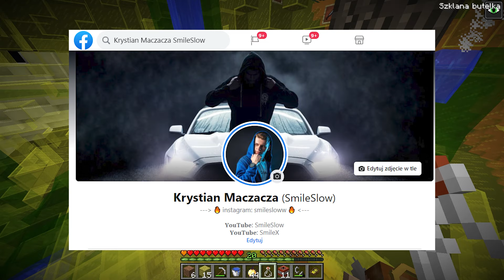PRZECIĄŁEM SERCE LEMON DEMONA w Minecraft i STAŁO SIĘ TO...